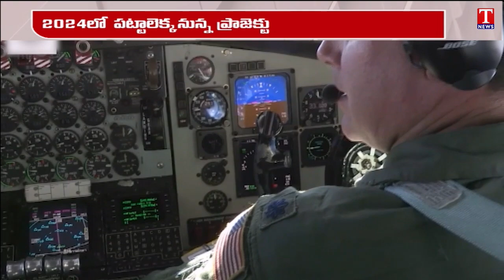American Startup Aims to Establish Fuel Refilling Station In Space | T News